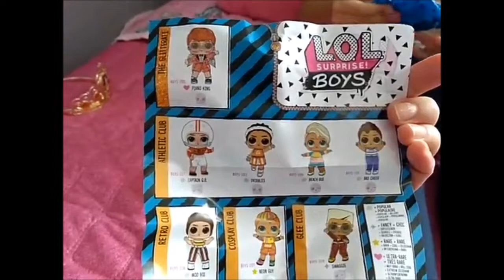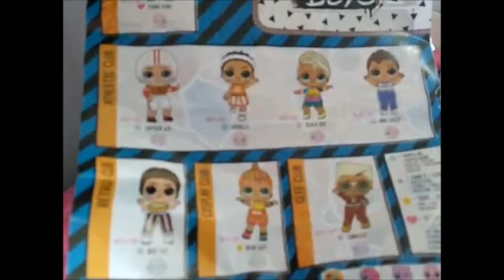LOL BOY / LOL MENINO/ LANÇAMENTO LOL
Gente, fala sério!
OLHA QUE BONECO MAIS FOFOOOOOOO
MEU 1º BONECO LOL MENINO